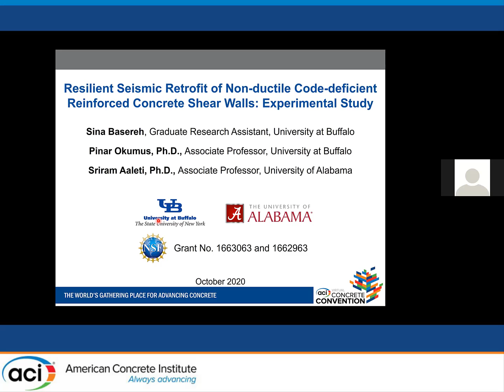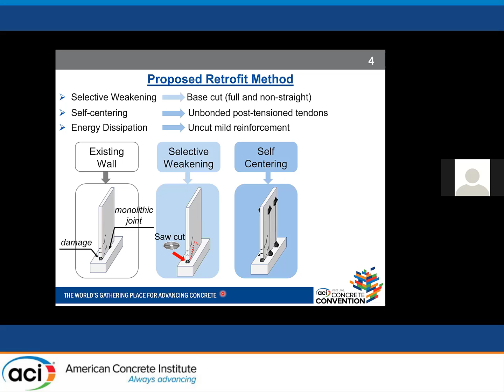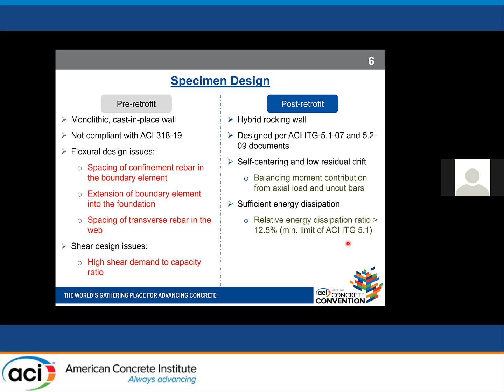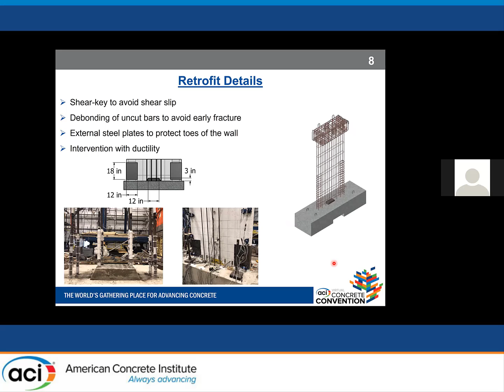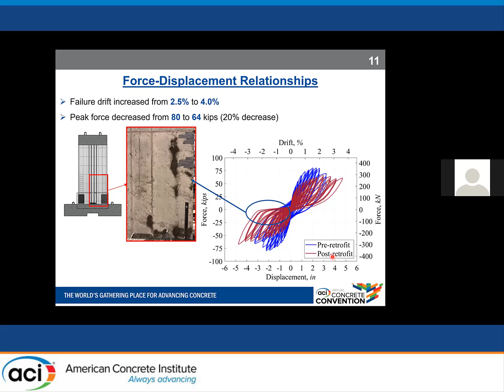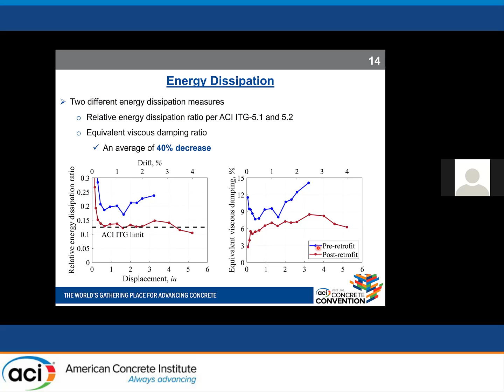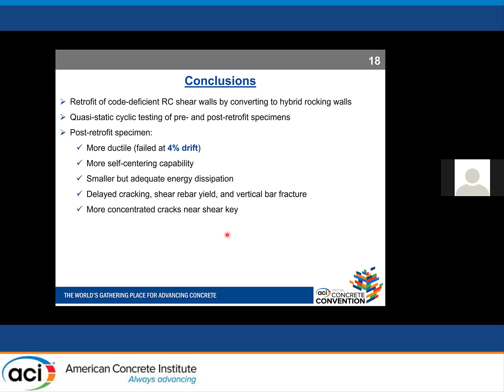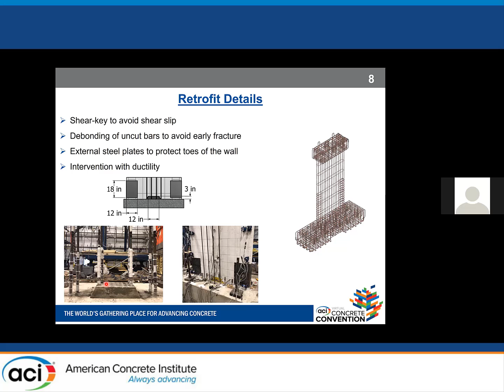Resilient Seismic Retrofit of Non-Ductile Code-deficient Reinforced Concrete Shear Walls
Presented by Sina Basereh, University at Buffalo

Description: This study presents an experimental investigation conducted to evaluate a new seismic retrofit method for reinforced concrete shear walls. One pre-retrofit and one post-retrofit wall were tested under quasi-static cyclic loading. The benchmark pre-retrofit shear wall was a non-ductile, code-deficient RC shear wall resembling pre-1970’s construction practices. The retrofitted wall utilized the concepts of selective weakening (through making a non-straight cut at the base) and self-centering (through adding external unbonded post-tensioning strands). The goal of the retrofit is to shift the failure of shear walls from brittle modes towards ductile modes and to reduce residual displacements for resiliency. The pre-retrofit wall was slender and carried an axial load equal to 6% of its axial capacity. The wall was designed with inadequate boundary element detailing (non-ductile) and insufficient transverse reinforcement in the web (code-deficient). The failure was a flexure/shear one. The retrofitted wall had the following changes compared with the pre-retrofit wall: 1) a cold joint at the wall-foundation interface (base cut) enabled rocking, which left 50% of the vertical reinforcement uncut for energy dissipation. 2) External post-tensioning, equal to 4% of the axial capacity of the wall, was added to enable self-centering. 3) The toes of the wall were confined using external steel plates. Lateral load, lateral displacement, vertical and horizontal reinforcing bar strains, concrete strains, and gap opening were recorded during testing. The pre- and post-retrofit walls were compared in terms of strength, stiffness, energy dissipation, residual displacements, displacement source and failure modes to evaluate the new retrofit method.